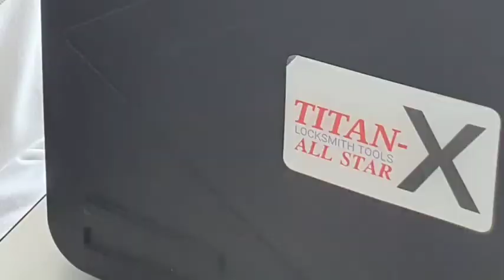ผมอยากเป็น KEY HERO ต้องทำไง คือ คำพูดแรก ลองฟังจาก หนุ่มวิศวะ